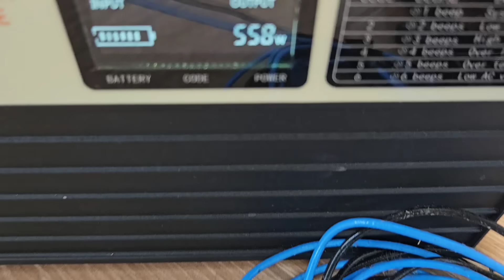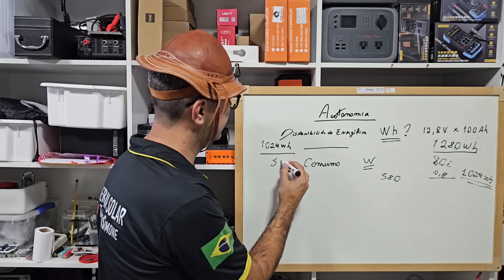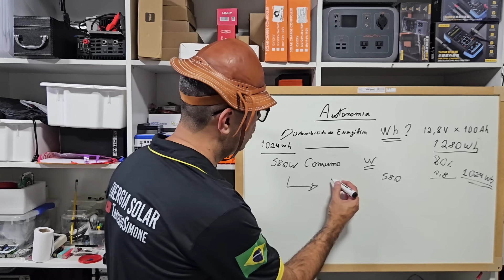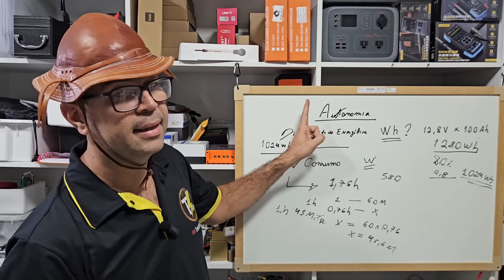⏱️Quatas horas de AR CONDICIONADO mantem ligado uma 🔋Bateria de 12,8v 100Ah lifepo4?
Como calcular autonomia de bateria LIFEPO4?
4PCS EVE100Ah Kingbo Lifepo4 Bateria
4PCS EVE105Ah Kingbo Lifepo4 Bateria
2PCS EVE206ah Kingbo Lifepo4 BR
2PCS EVE280Ah Kingbo Lifepo4 BR

HÍBRIDO NO BRASIL 6200W SUMRY (SEM BATERIAS)
3000W SRNE NO BRASIL
5000W SRNE NO BRASIL